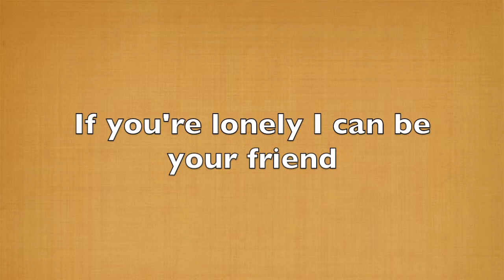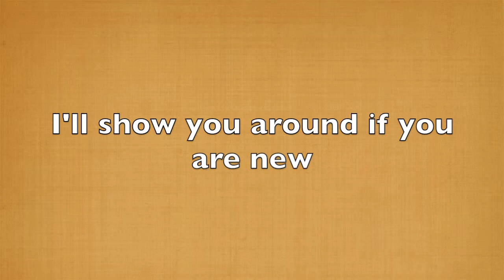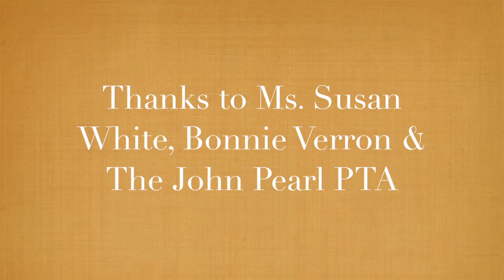I'm With You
This video features Mrs. Damore's class singing the song, "I'm With You" composed with Beth & Scott Bierko in January, 2015. It was recorded at The John Pearl Elementary School in Bohemia, New York.